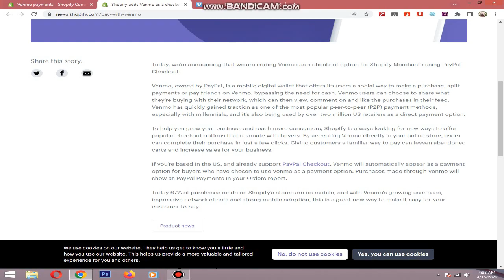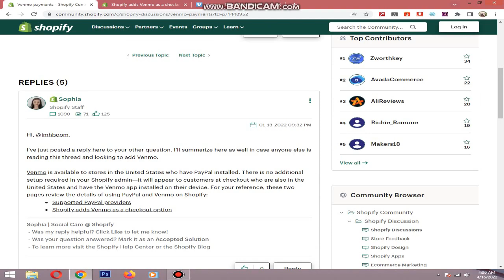How To Add Venmo To Shopify | Payment Gateway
Hi.
This video will explain about what is Venmo and how to integrate that to your shopify store. With Venmo, you can increase shopify sales and customers